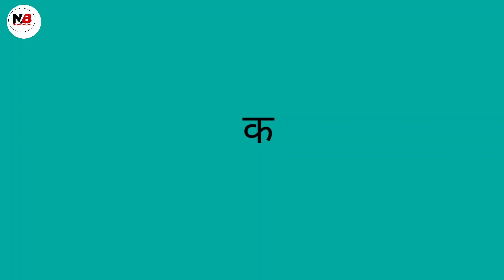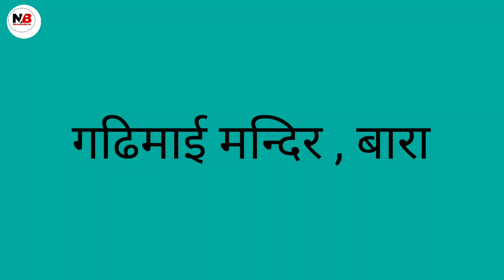जीवनमा एकचोटि जानैपर्ने नेपालका केही चर्चित र दर्शनिय शक्तिपिठहरु | Some Famous And Scenic Temple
साथिहरु हिन्दुधर्मलाई धेरै पुरानो र सनातन धर्मको रुपमा मानिन्छ । हिन्दु धर्ममा शक्तिपिठहरुको धेरै महत्व रहेको छ । शक्तिपिठहरुको स्थापना र पुजा गर्ने प्रचलनले कुनै बेला समाज ब्यवस्थापनमा मातृसत्ताको प्रभाव रहेको देखाउछ । हिन्दुधर्म मान्नेहरुले सामान्यतया शक्तिपिठ्हरुको आराधना सदैव गर्ने गर्छन ।अझ दशै आएपछि त शक्तिपिठहरुमा झनै विशेष आराधना,पुजापाठहरु गर्ने गरिन्छ । आजको यश श्रृङखला मार्फत हामी तपाईलाई केही शक्तिपिठहरुको बारेमा जानकारी गराउदै दर्शन गराउने प्रयास गर्नेछौ ।

For More Queries :

नेपालका केही चर्चित र दर्शनिय शक्तिपिठहरु

चर्चित शक्तिपिठहरु

नेपालको शक्तिपिठहरु

नेपालको शक्तिपिठहरुको ईतिहास

शक्तिपिठहरु

Shaktipeeth

Some Famous And Scenic Temple

Some Famous And Scenic Shaktipeeth

Nepal Shaktipeeth

History Of Nepali Shaktipeeth